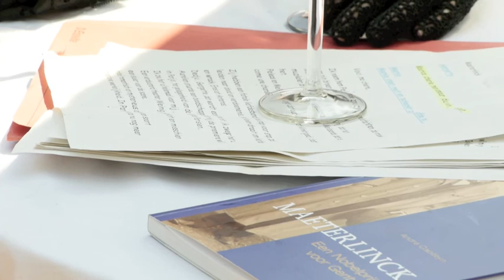Maeterlinck evocatie door Frans Van Hijfte en Daniëlla Cornelis 25/04/11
Een Vlaming in het Frans Een Vlaming in het Frans Maurice Gent De watertoerist Graslei